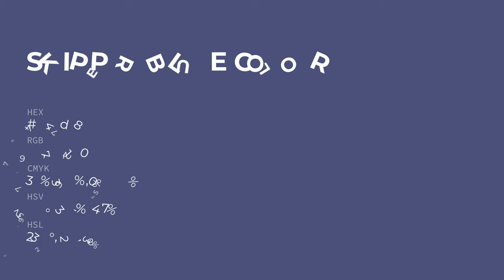Skipper Blue color 4c4d78 hex color - Blue color - Warm color 4c4d78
What color is Skipper Blue ? 4c4d78 hex color - Blue color - Warm color 4c4d78

Hex 4c4d78 Color Code is also known as Skipper Blue color.